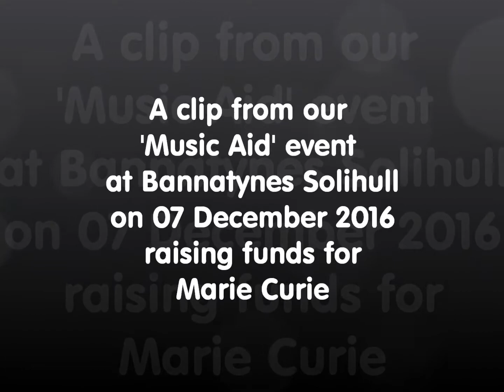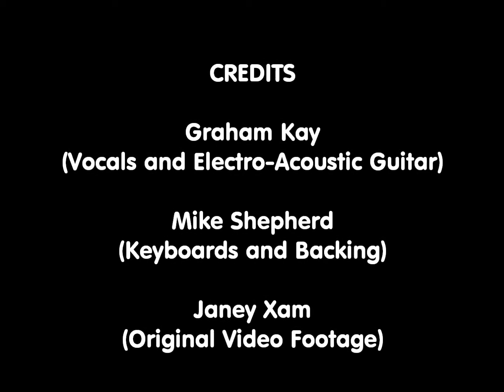Music Aid - Brain Damage (inc Eclipse)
A clip from our 'Music Aid' event held at Bannatyne's Solihull UK on 7th December 2016 to raise funds for Marie Curie.

We are both strongly supportive of this charity having had close family members affected by Cancer.

I have been performing with my electro-acoustic guitar since June 2015 and am just beginning now to write and perform my own songs.

Mike has not played music in front of anyone for over three decades and his ambition was to... "play over 50% right notes on the night"!

The evening concluded with an open-mic session where fellow gym members got up and 'had a go', whilst we played.

As this was our first attempt at doing anything like this, we set our fundraising target at £200 which was reached in January 2017.

Thank you to everyone who came, clapped, cheered and donated.

We will be doing more events in the future - so stayed tuned to this channel !